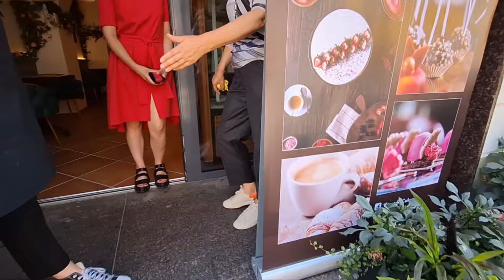[Жизнь в Литве] Где находиться СЕРДЦЕ Вильнюса / Подарки от CONRADO CUKRAINĖ